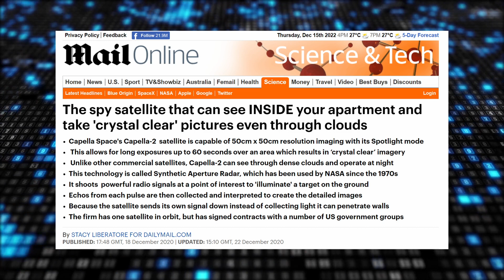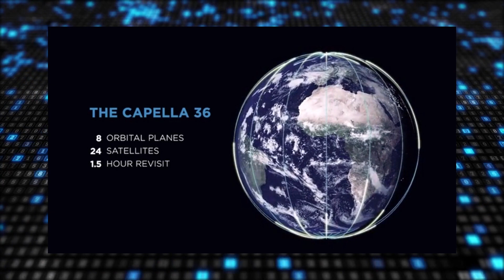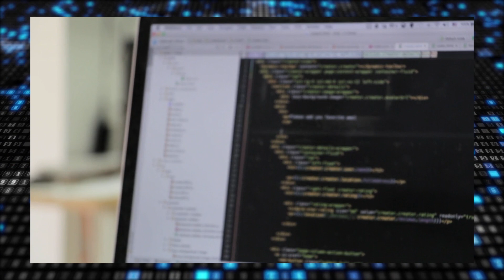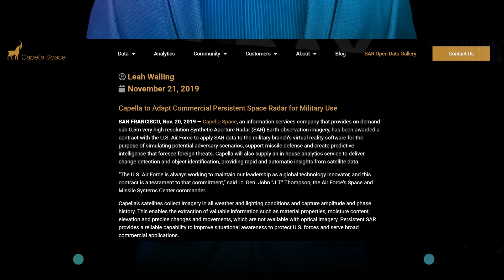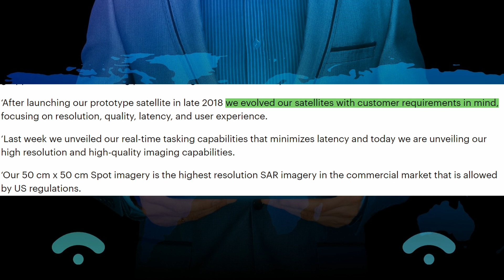There is a new type of Spy Satellite that can see through your walls.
Do you worry about your privacy being invaded by the government or other powerful organizations? The Capella-2 satellite might be the biggest threat to your privacy yet. Who will use it to invade your privacy? The government? The NSA? A VPN won't be able to hide you from this. With its advanced capabilities to see through walls, see at night, and see through any weather conditions, there's no telling what this satellite is capable of. In this video, we'll explore the potentially sinister applications of the Capella-2 satellite and discuss the serious concerns about privacy that it raises. If you're concerned about the erosion of your privacy in the modern world, you won't want to miss this video.